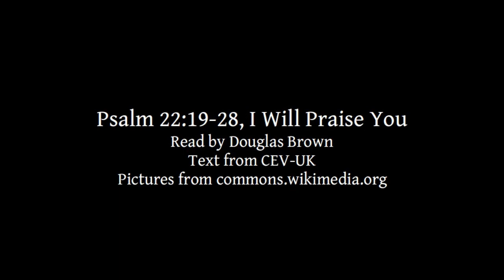Psalm 22:19-28 | I Will Praise You | Lectionary bible reading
Psalm 22:19-28, I Will Praise You